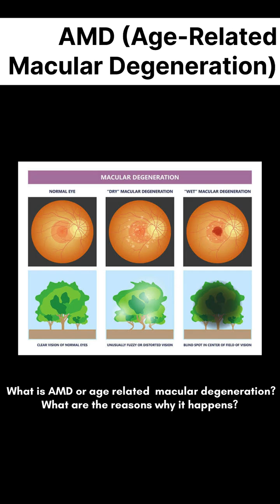Age Related Macular Degeneration (AMD)| Wet and Dry AMD Explained!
0:00 - Introduction
1:01- Dry AMD
1:36-Wet AMD
2:22 -Risk factors
3:54- Management
4:23-Investigation
4:23-Treatment for Dry AMD
5:05-Treatment for Wet AMD
6:28-Choice of drug
9:05- sub macular bleed

Eye Specialist Dr. Mayank Bansal explains what Age Related Macular Degeneration is? In this video we will discover:

-  What is Age-Related Macular Degeneration (AMD)?
-  Causes and risk factors of AMD
-  Symptoms of AMD: How to recognize early warning signs
-  Types of AMD: Dry AMD vs. Wet AMD explained
-  The latest treatments for AMD, including laser therapy and anti-VEGF injections.

For further details and access to best eye care, request an appointment with our eye surgeon Dr. Mayank Bansal, MD (AIIMS) FRCS(UK),at 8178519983.